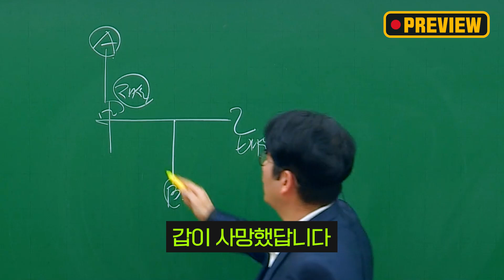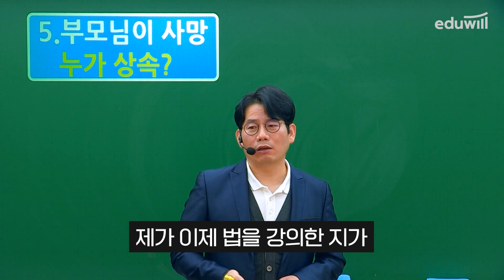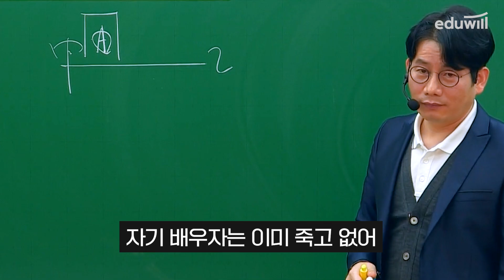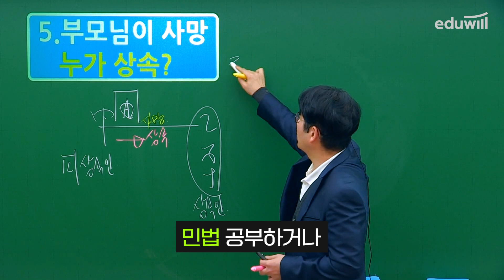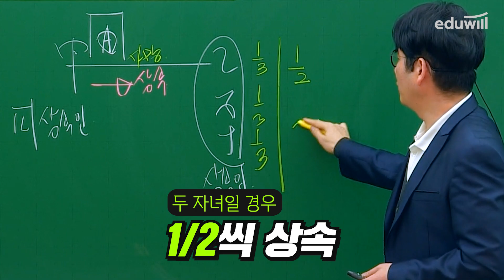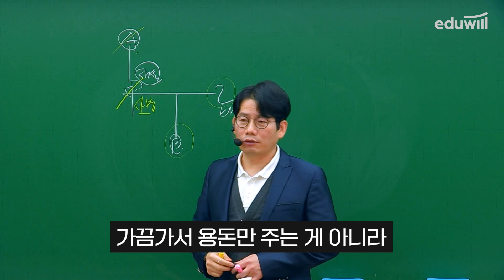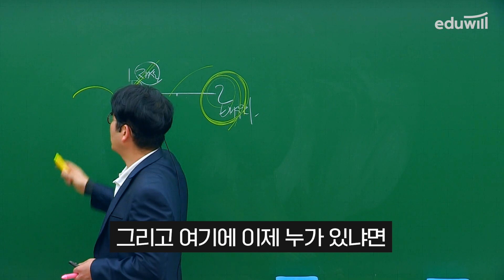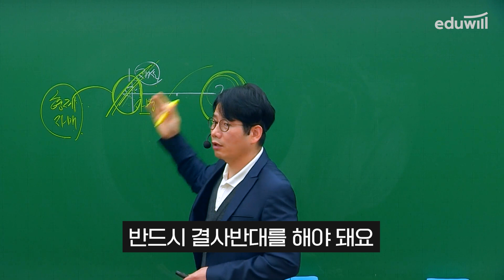부모님이 갑작스럽게 사망하면 누가 상속 받을까? (민법은 일상생활이다)｜공인의 신｜민법 신대운 교수｜공인중개사 특강, 공인중개사 강의｜에듀윌 공인중개사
🎁 합격패스 하나면 공인중개사 준비 끝

공인의 신! 에듀윌 교수진이 알려주는 공인중개사 테마 별 강의
이제 에듀윌 공인중개사 유튜브 채널에서
나에게 부족한 파트만 골라서 들으세요😎

⭐오늘의 강의 : 민법 - 부모님이 갑작스럽게 사망하면 누가 상속 받을까?⭐